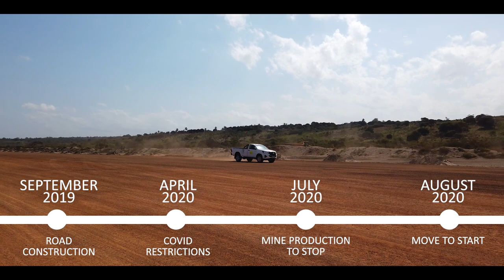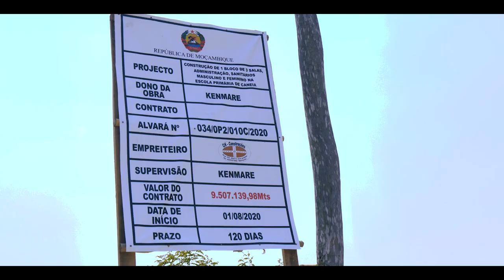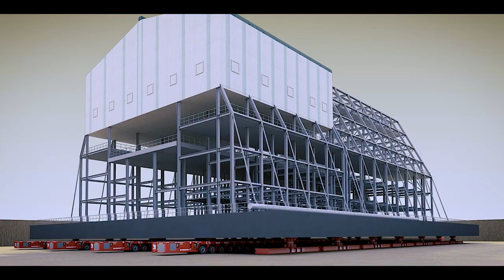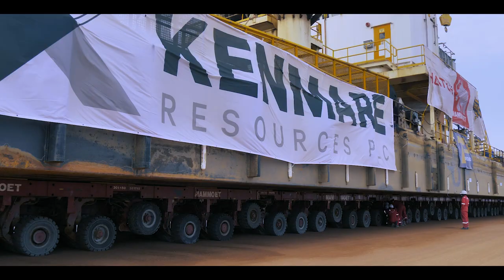Kenmare Resources plc - WCP B Move Documentary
The relocation of Kenmare’s Wet Concentrator Plant (WCP) B in September 2020 represented one of the largest moves of a single piece of equipment in the world. The Company transported the plant, which weighs the equivalent of 550 double decker buses and is taller than a seven-story building, in one piece along a 23km road to a new ore zone at its Moma Titanium Minerals Mine in Mozambique. Using specialist equipment and with the help of an expert team, this documentary shows how Kenmare overcame the challenges created by a global pandemic to complete this record-breaking task.